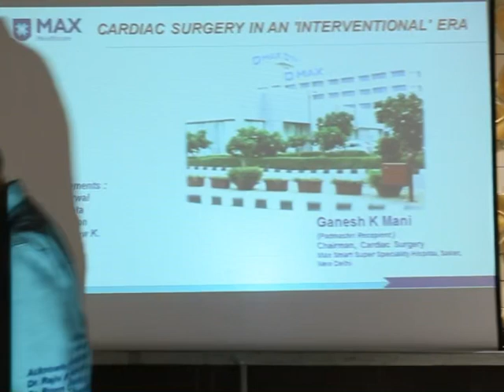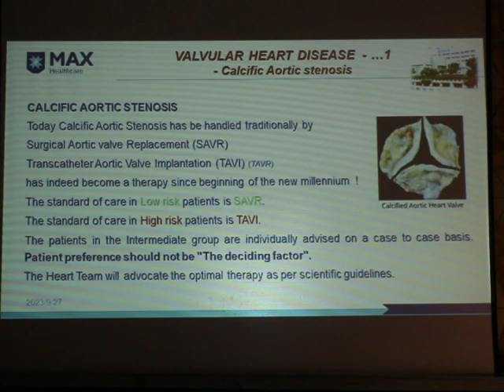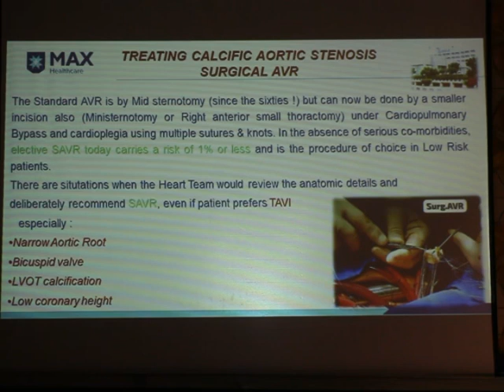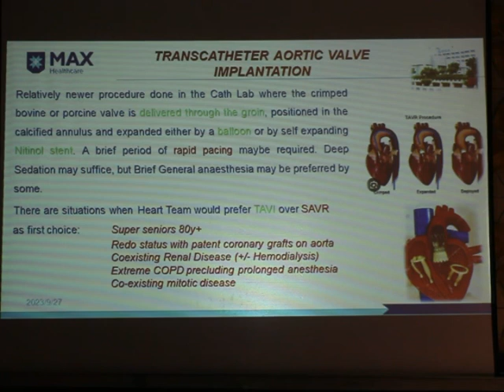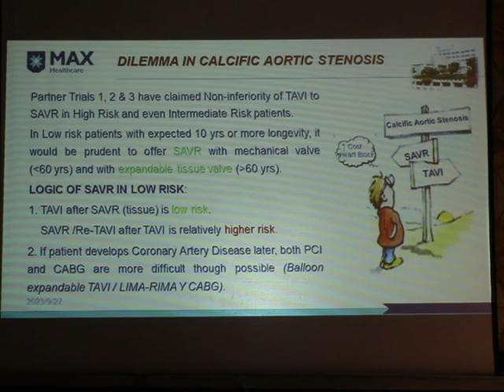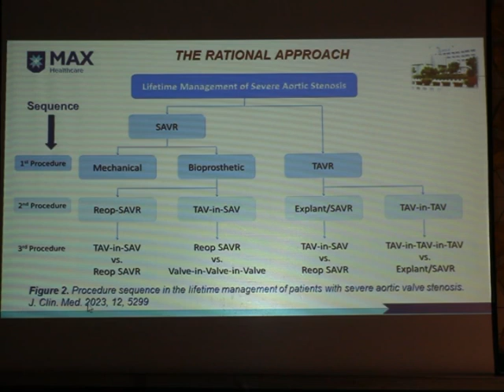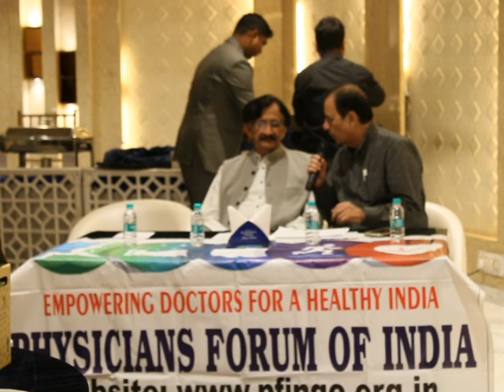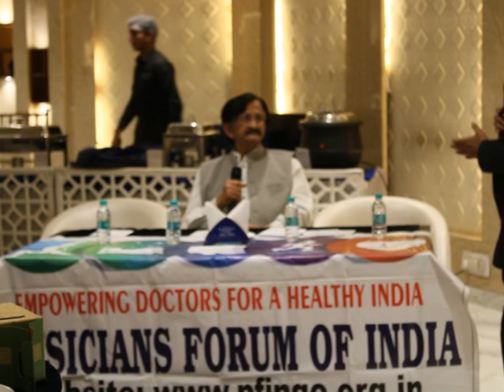0263: Cardiac Surgery In An Interventional Era : Dr Ganesh Kumar Mani